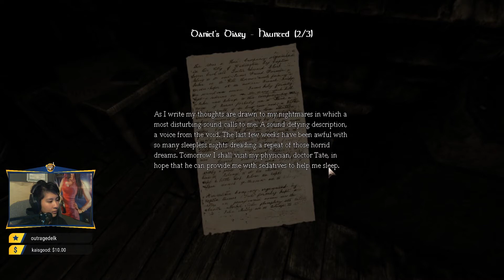Amnesia: The Dark Descent | Ep. 9 | Doing puzzles willy nilly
Originally broadcasted on my Twitch livestream :-)

►Be sure to click the little bell to get notifications when I upload! :D